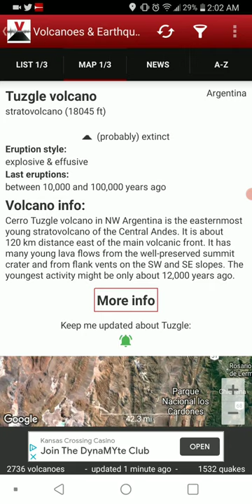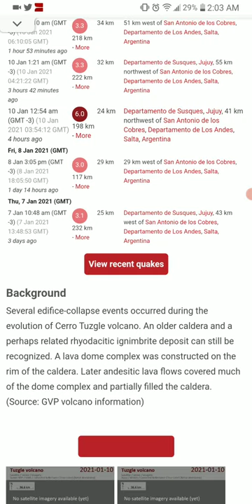Featured Volcano of the Day: 1-10-21 Tuzgle, Argentina